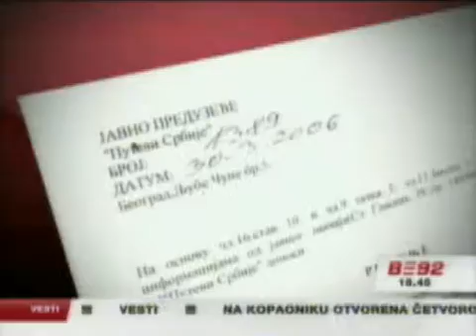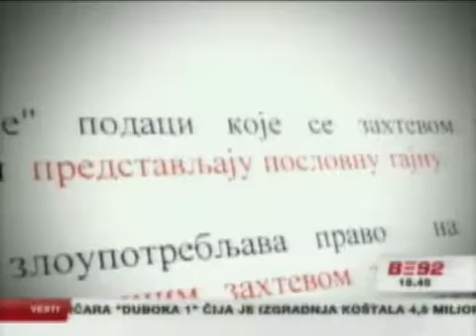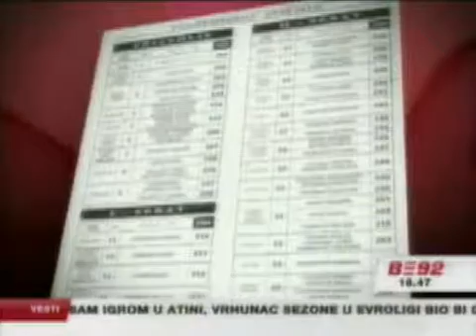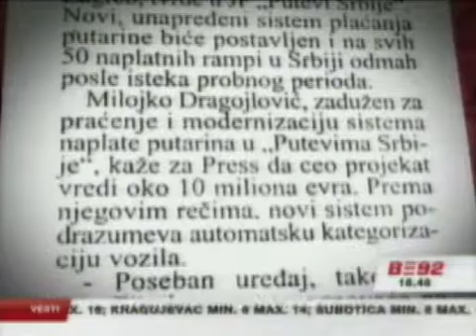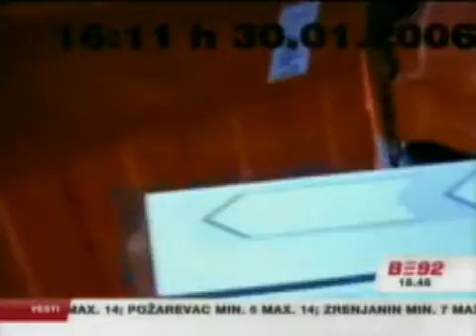B92 vesti: ''Drumska mafija'' 4.deo